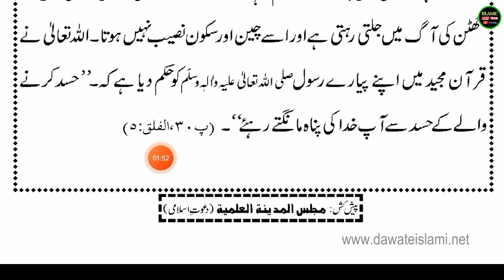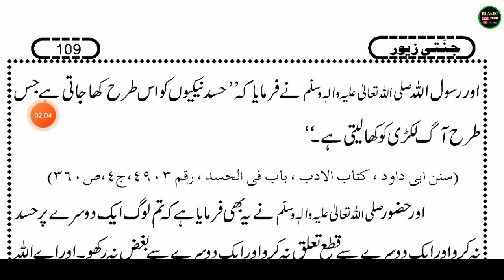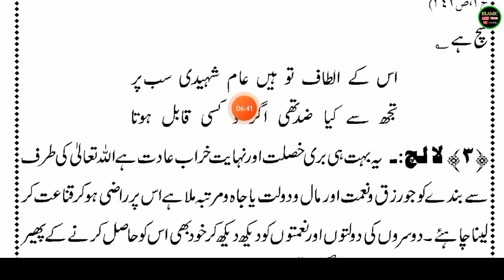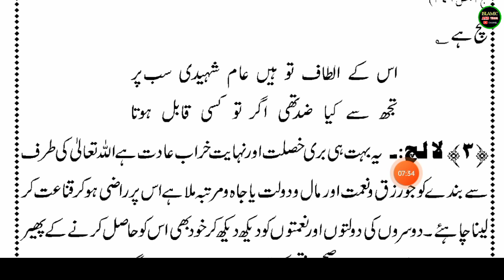Jannatí Zewar Kitab Part 39- Urdu Padhna Sikhe - उर्दू किताब जन्नती ज़ेवर